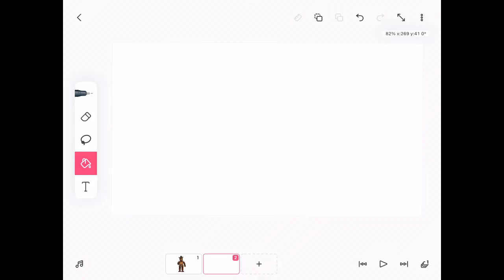How Scott Made Withered Bonnie